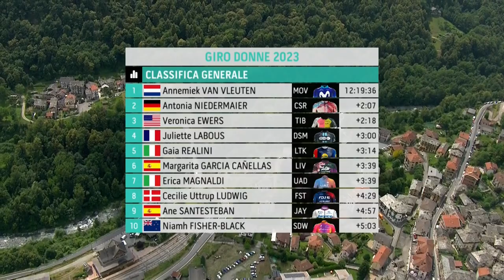Giro Donne 2023 Résumé - Etape 5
Les meilleurs moments de la cinquième étape du Giro Donne 2023. Avec plus de 2 500 m de dénivelé en seulement 104,2 km de course, la bataille pour le classement général s'engage ici. Le Passo del Lupo (15,7 km à 6,6 %) arrive tout de suite, mais les 15 derniers kilomètres sont les plus décisifs, avec l'ascension de Sant'Ignazio (6,2 km à 6,4 %) avant une montée jusqu'à la ligne à Ceres.

Photos:
© Velo Collection (TDW)